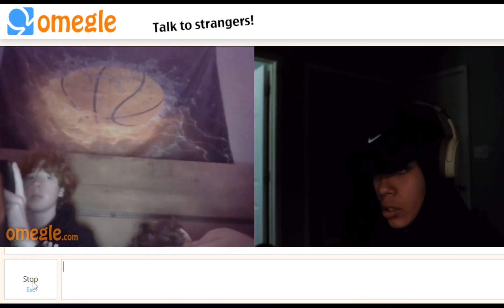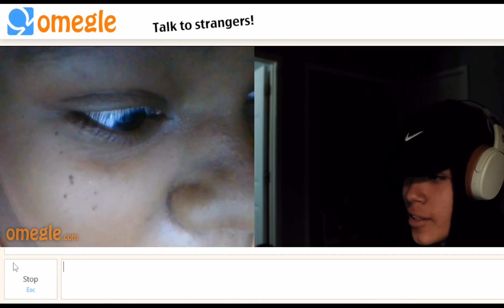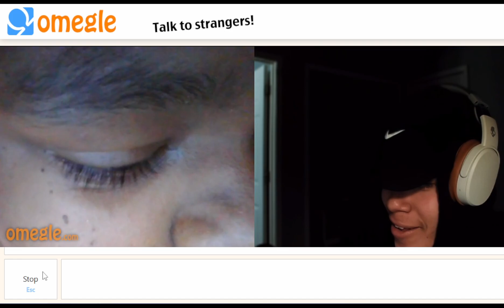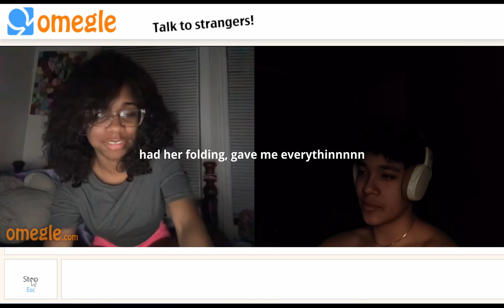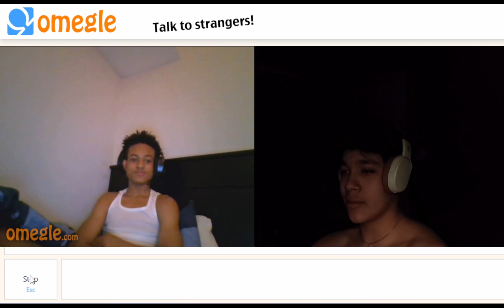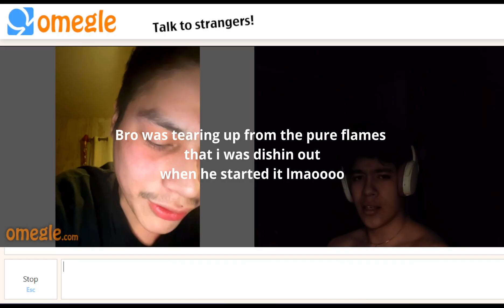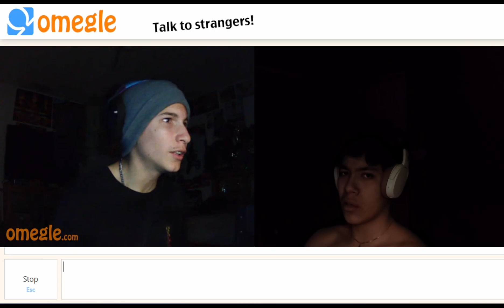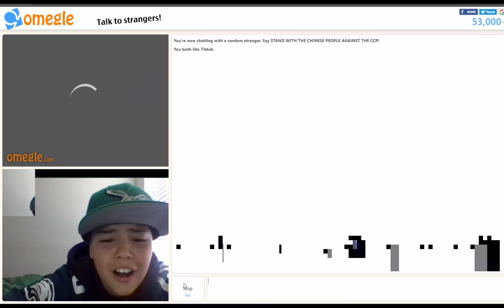MAKING THEM FOLD 😈(OMEGLE)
rllysebby._
this video is strictly for enetertainment/ comedic purposes everything said in this video is for jokes and none of it is real
please do not take it seriously